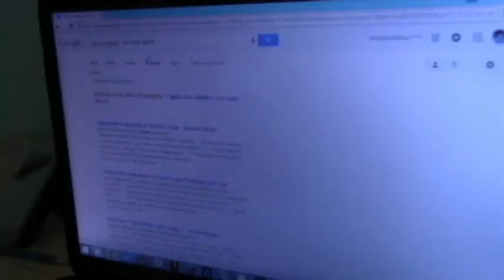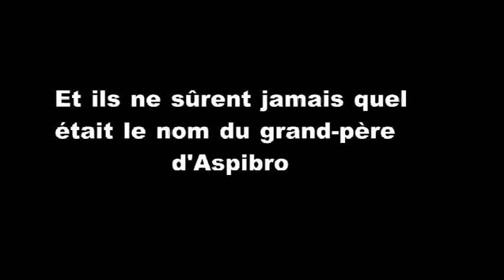Le Secret du Cube Rubik - Aspibro Production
Voici ce petit court-métrage, réalisé avec l'aide de RikikiBoy et d'Omada! RikikiBoy découvre un Cube Rubik vendu avec une seule face déjà faite. Ce dernier, d'une nature curieuse, voudra découvrir le secret de ce cube, mais le vendeur, Aspibro, et ses sbires, comptent bien l'empêcher de le découvrir! Avec l'aide d'Omada, un gros peuheureux qui cache une tout autre caractéristique, compte bien aider RikikiBoy à découvrir Le Secret du Cube Rubik!
Pourquoi ce cube est vendu avec une face déjà faite?
Pourquoi le grand-père d'Aspibro voulait que ce cube reste avec cette face?
Quel est le nom du grand-père d'Aspibro?
Vous le saurez en montant juste unpeu et en démarrant la vidéo! Bonne journée!